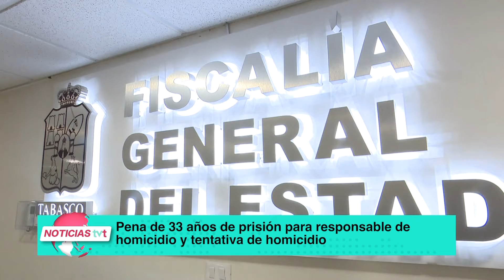FGE logra sentencia condenatoria, con pena de 33 años y 3 meses de prisión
NoticiasTVT🟣 Logra la Fiscalía General del Estado sentencia condenatoria, con pena de 33 años y tres meses de prisión en contra de sujeto responsable de los delitos de homicidio calificado y homicidio en grado de tentativa acabada, en Centla.